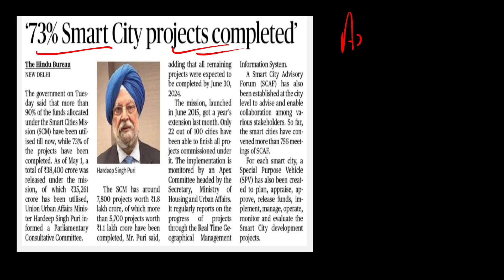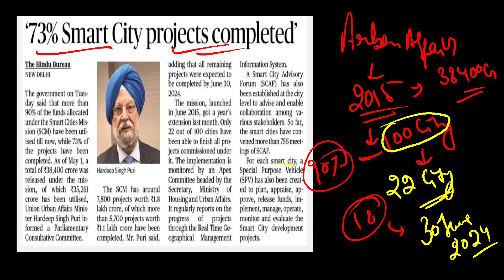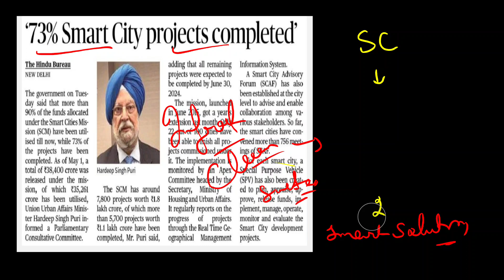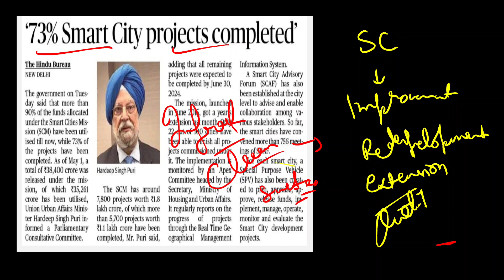73% smart city project || 100 cities || SCP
happy learning !